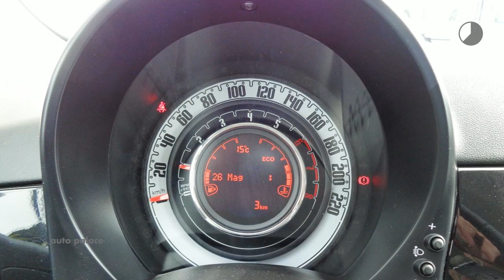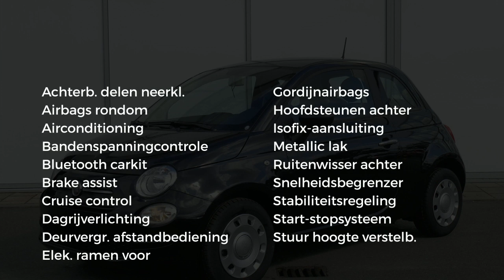Fiat 500 85 PK YOUNG | PRIJSKNALLER RIJKLAAR VANAF € 12.999